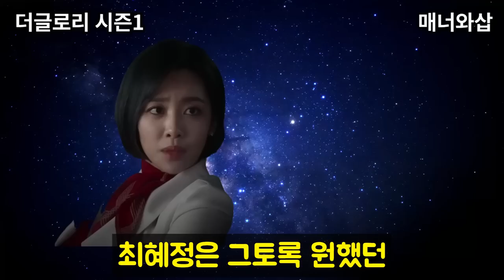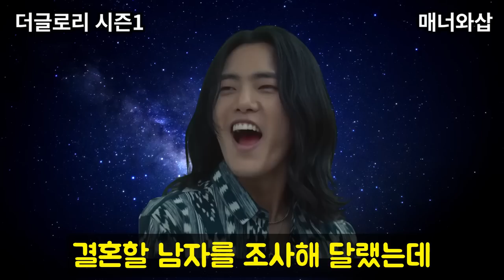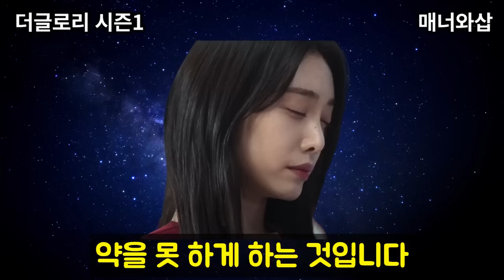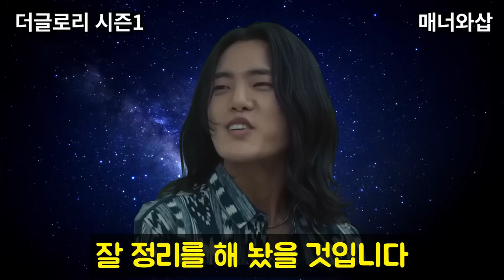[더글로리] 손명오가 최악의 찌질이인 이유. 그가 최혜정과 이사라에게 남긴 선물 및 시즌2 예상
더글로리에서 손명오는 전재준과 박연진, 이사라의 심부름꾼으로 그리고 최혜정을 좋아하며 기생충처럼 살아왔죠. 더글로리 파트2 시즌2에서 손명오의 발자취는 악당들의 파멸을 불러올 것입니다. 문동은과 하도영에겐 어떤 영향이 있을지 예상해봅니다